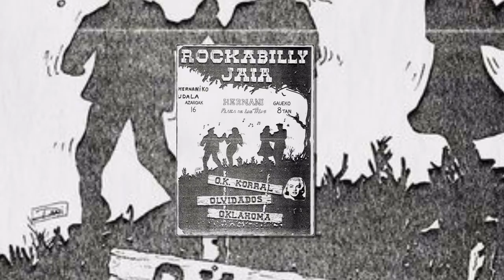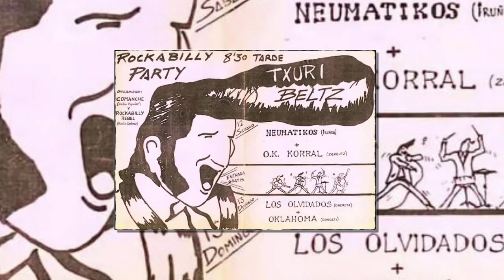LOS OLVIDADOS - Odio el surf